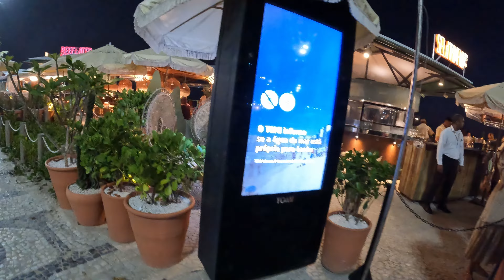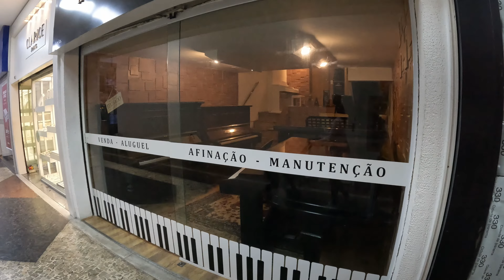🇧🇷IPANEMA CLASSICO BEACH CLUB BEACH FRONT RESTAURANT IN RIO DE JANEIRO BRAZIL